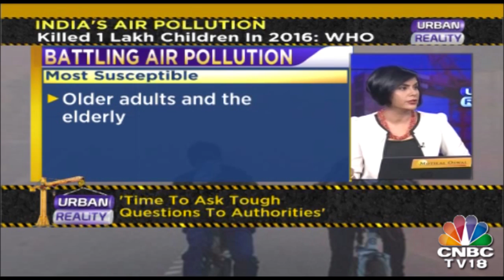India Home To 14 Of Top 20 Air Polluted Cities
Watch the special show India's Air Pollution.